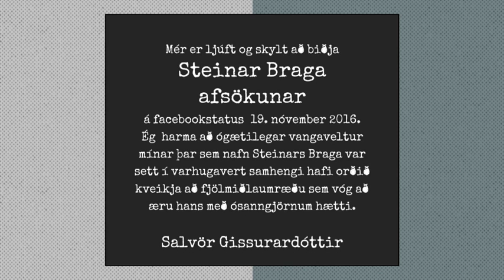Háskóli Íslands fær kennslu í Facebook: Fréttir Vikunnar með Atla Fannari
Atli Fannar fór yfir helstu fréttir liðinnar viku.